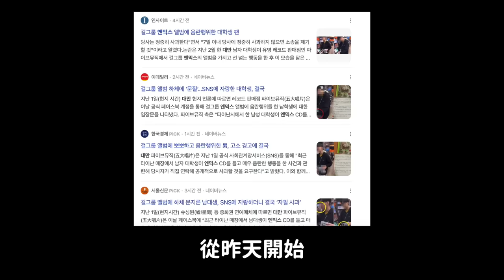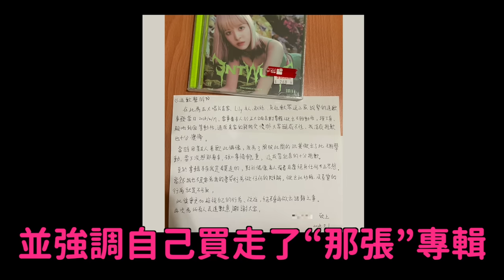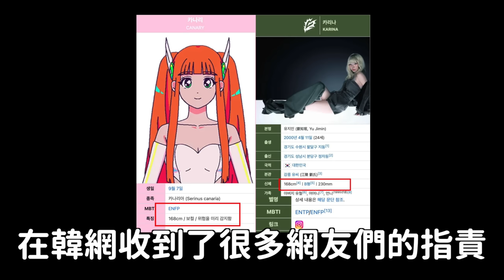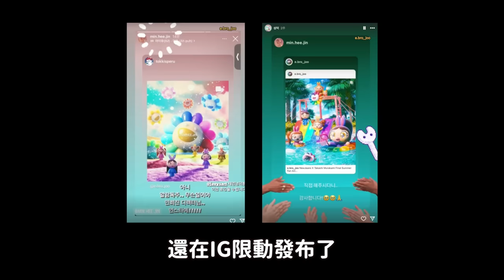台灣大學生NMIXX專輯爭議/HYBE虛擬女團被質疑模仿Karina？/連閔熙珍都認可的NewJeans粉絲｜DenQ